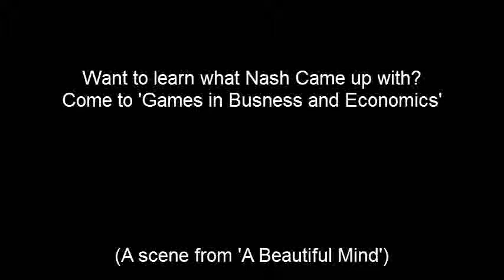Games in Business and Economics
This a promotional video for the course 'Games in Business and Economics'. It is a scene from the movie 'A Beautiful Mind' based on the life of John Nash.